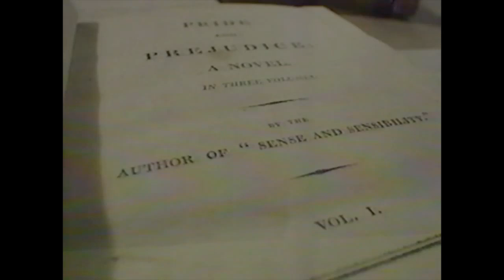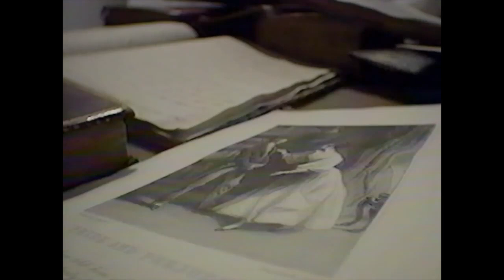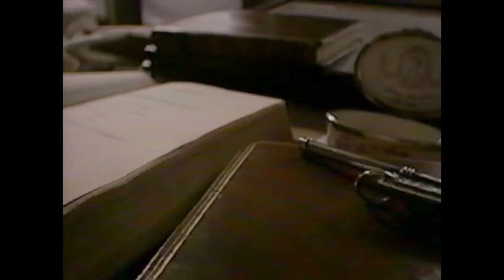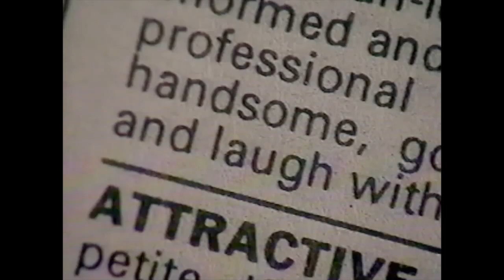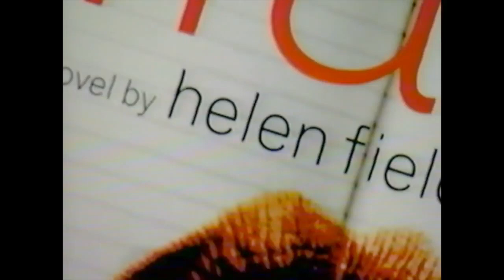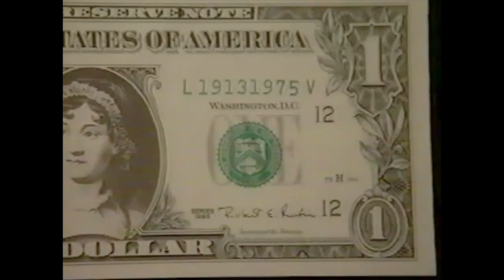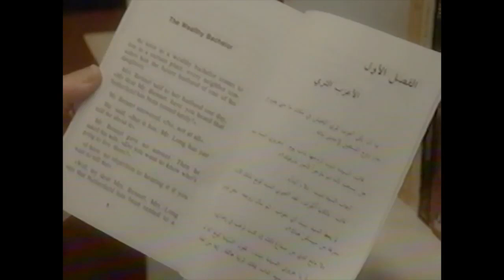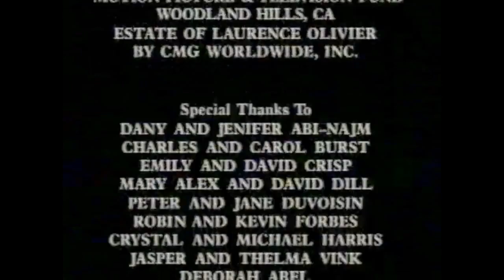PRIDE AND PREJUDICE Documentary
A documentary detailing the novel, "Pride and Prejudice", focusing on story elements and its author.